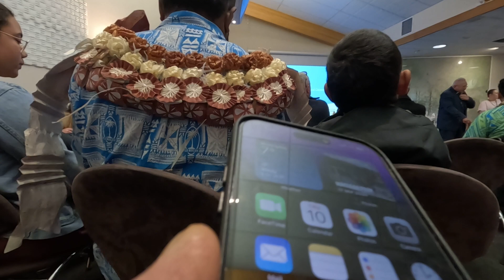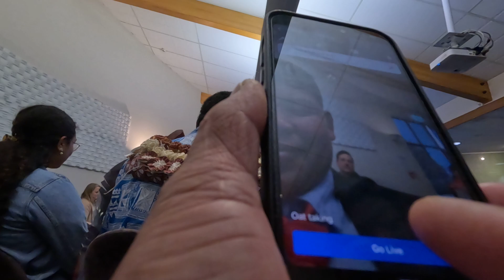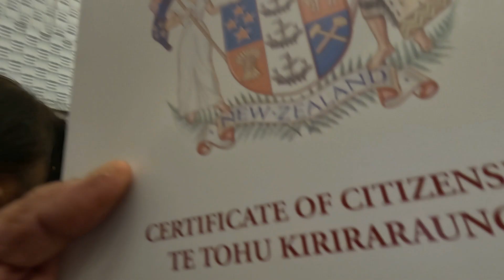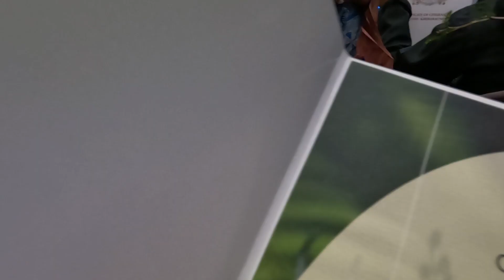Citizenship Oath Taking Preparation